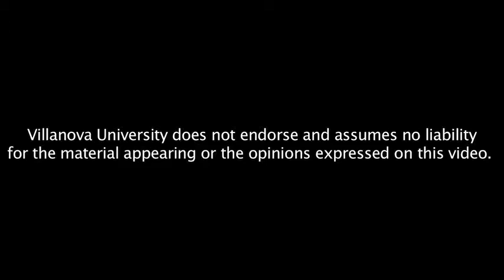Servant Leadership Lecture Series: Week 2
Peace & Justice (PJ 3000: Creation, Cosmos & the Common Good: dynamics of faith, service, & justice") Professor Will Stehl